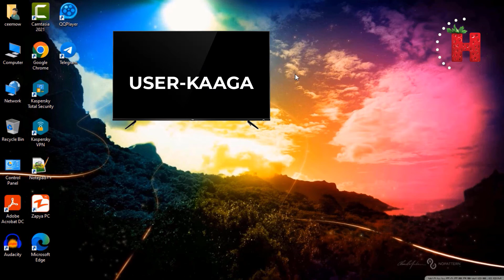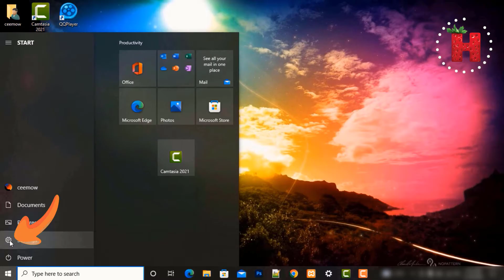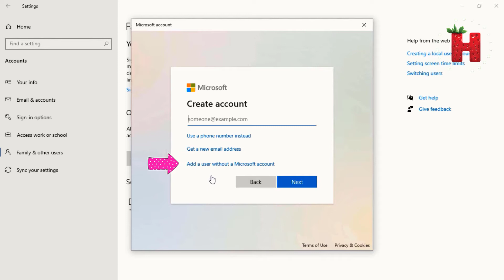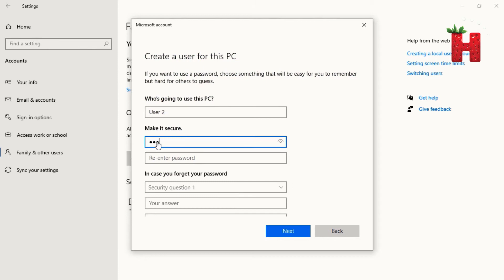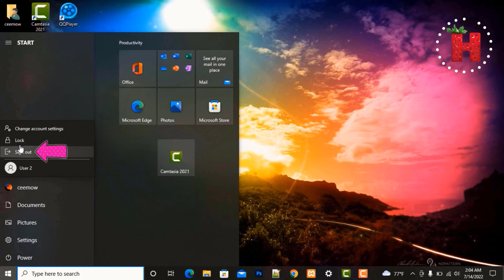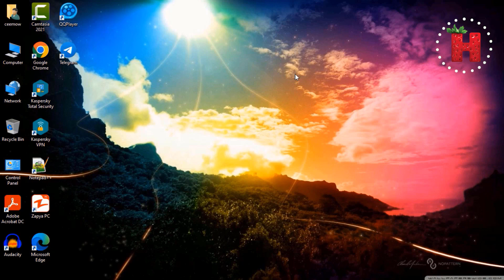Farsamo | Sida User Cusub loogu Sameeyo Computerka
Afeef !